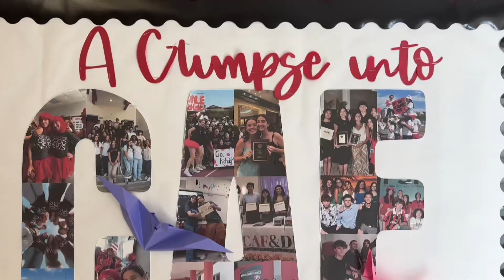Silver Knight Nominees